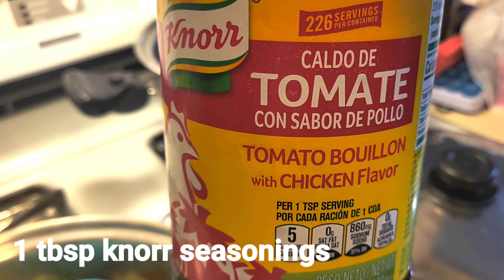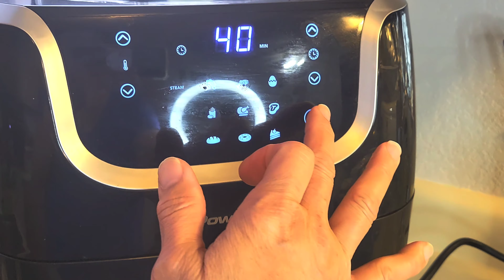HOW I MAKE FIRST TIME I MADE CHICKEN. TAMALES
Yes it's my first  made Tomales and it's. so good and yummy. I hope you like it.  Try it and let me know the results.Thank you for  Watching  don't forget to Subscribe Like and Share  and forget to click the notification bell to get notified every time I up load a new video. Happy New Year to all and wish you Good Health Peace and Prosperity be safe always.